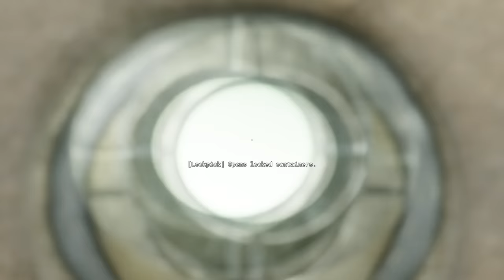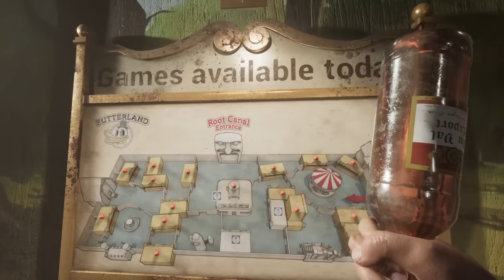THE OUTLAST TRIALS | Full Game Walkthrough | No Commentary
Outlast is amongst the best horror games I have ever played. They combine triple A quality graphics and presentation with a terrifying plot and atmosphere. Its sequel received mixed reactions and therefore it came as a surprise that their next installment would be a co-op focused game. Though luckily it is also playable in singleplayer mode.
Outlast Trials tells the story of various people who have to participate in challenges and experiments. We will get dropped in various locations and have to avoid roaming enemies while completing different tasks. The game was surprisingly tense and scary without feeling like other co-op games like Dead by Daylight. Exploration is very rewarding and the jumpscares are pretty effective. There are definetely moments when you can see that the co-op would shine as team members can distract the enemies or you have to press buttons on different locations to pass down certain items.
Unfortunately none of my friends were interested in the game so I was tasked with playing Trials by myself. It was still very scary and a great experience, but undoubtedly the experience is better in multiplayer. Especially during the funfair level I had multiple times where enemies would constantly camp certain spots which made it impossible for me to progress. In multiplayer this would be no issue, since one player can distract the enemy while the others perform the task. Since it is early access I assume the AI will be tweaked in the future to hopefully make it a bit less frustrating in parts for singleplayer. This video showcases the three main locations that the game has to offer and the main scenarios you are tasked with.
More updates will be released in the months to come and maybe I can convince some of my friends to join after all. Because I would gladly tread the dangerous grounds of Outlast Trials once again with a good friend at my side as we both get scared out of our minds.